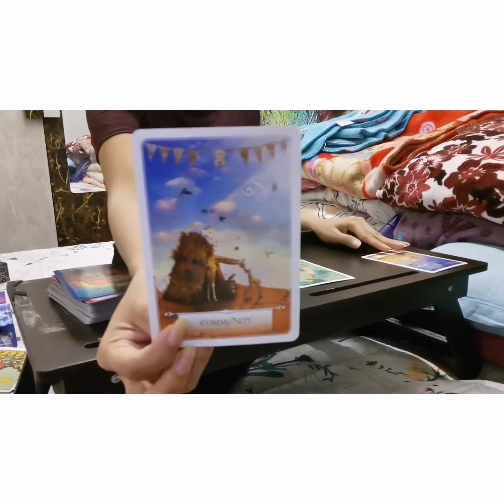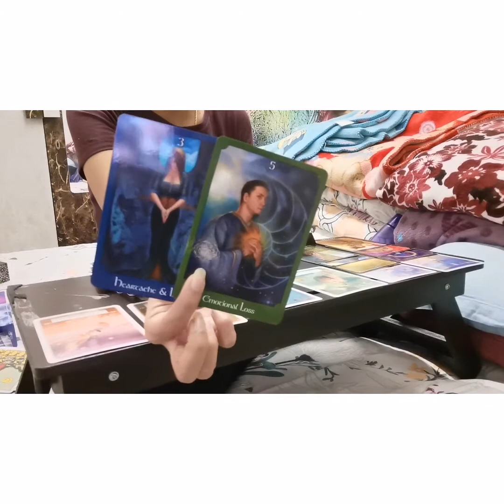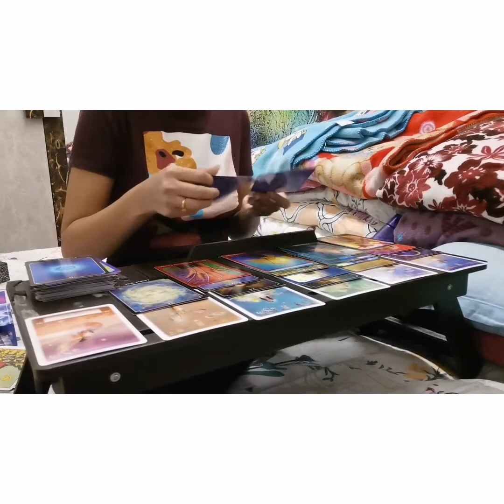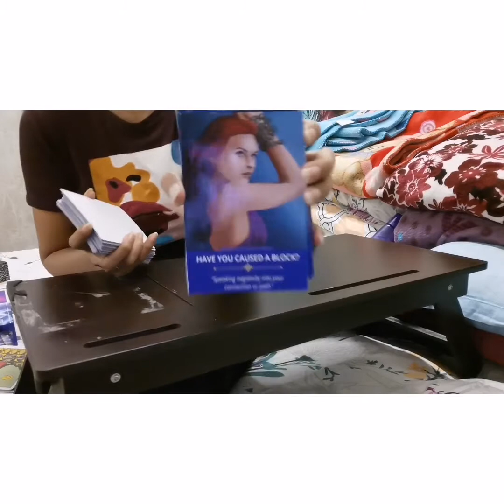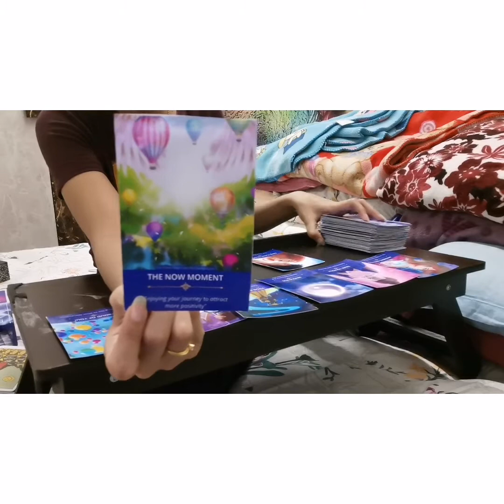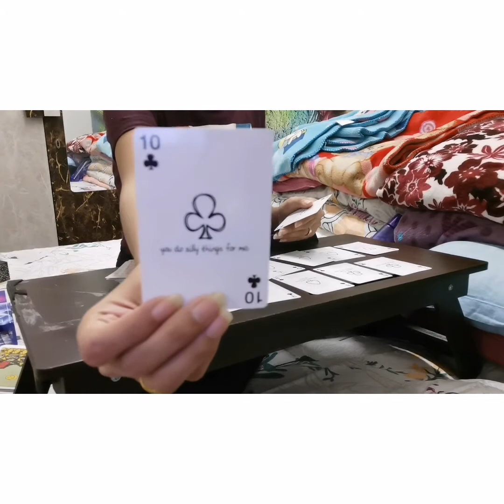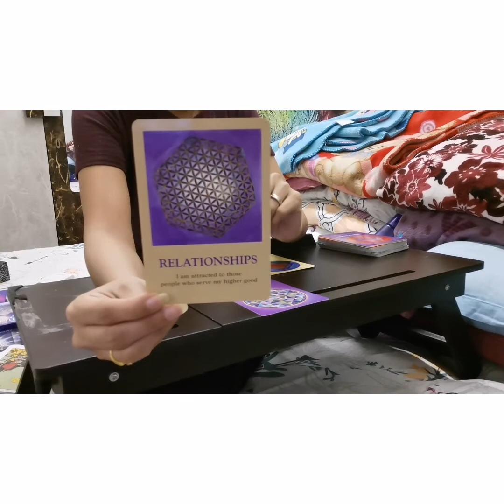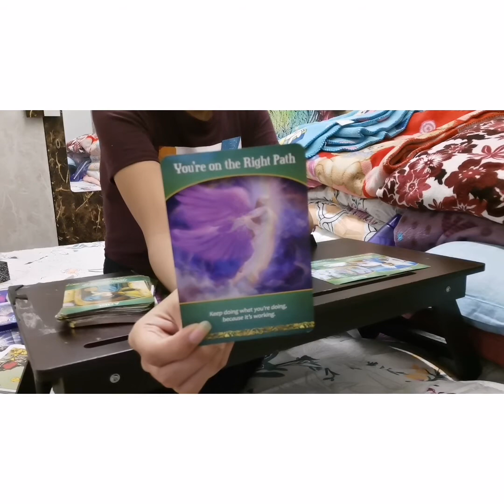Soulmate love tarot general reading n messages for Aquarius from 5th to 10th December 2020 🧚‍♀️💖☺️♒